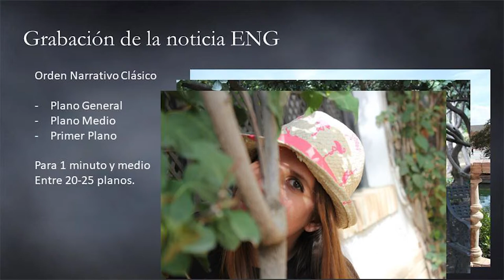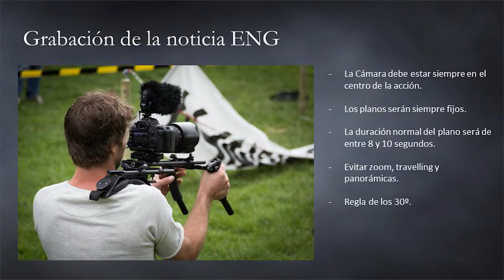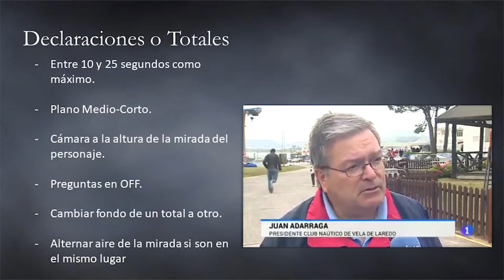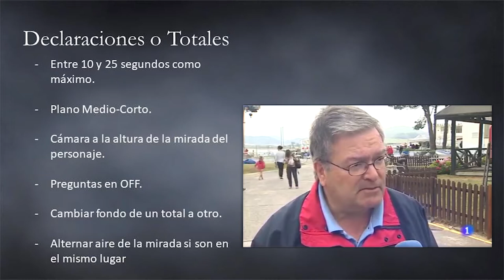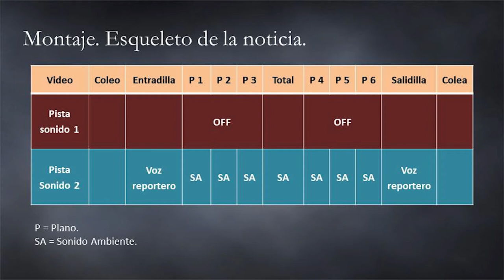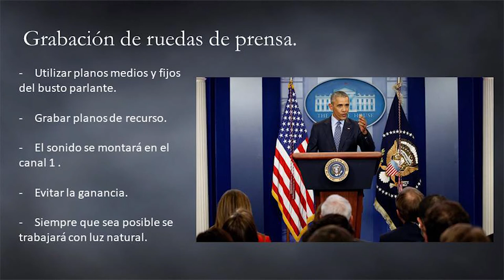La Noticia. ¿Cómo grabar una noticia audiovisual?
Tutorial del módulo GERA de 1 de Iluminación creado por Carlos Sánchez Bellido